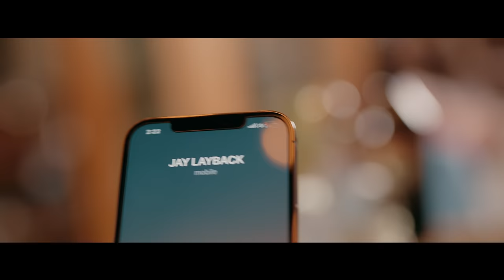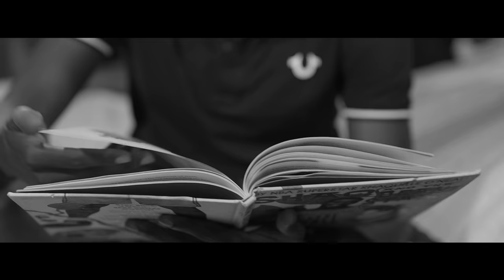JAYLAYBACK feat. FLAV Gabel - "Gras La" official Video!